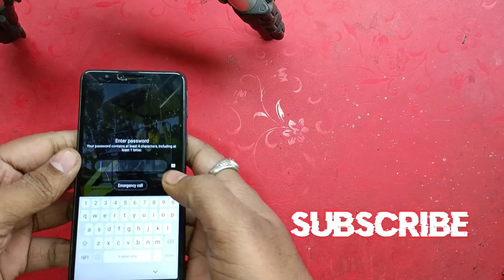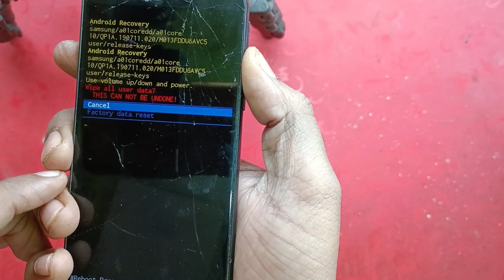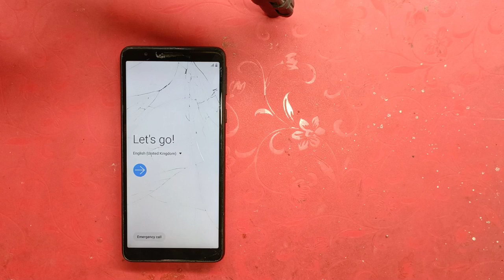How to hard reset Samsung m01 core hard reset password kese Karen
monetization​

MY EQUIPMENTS :
Camera Canon 200D Mark 2
2nd Camera Canon 90D
Sony Camera
50mm Lens
Camera Tripod